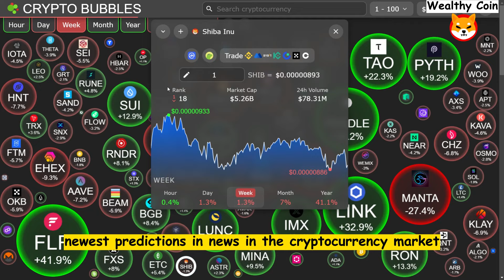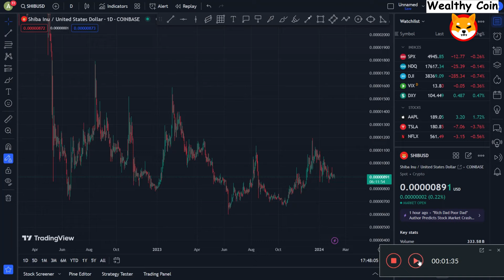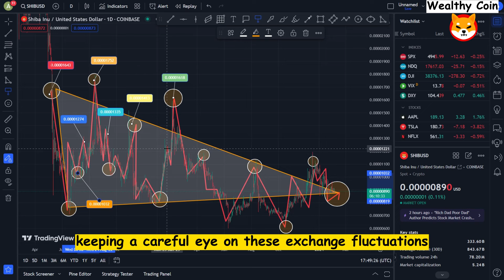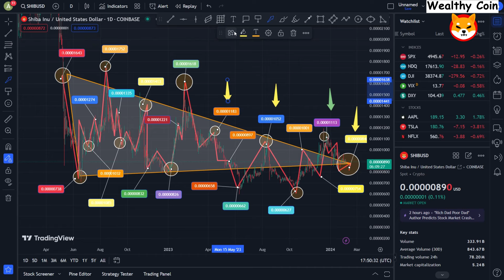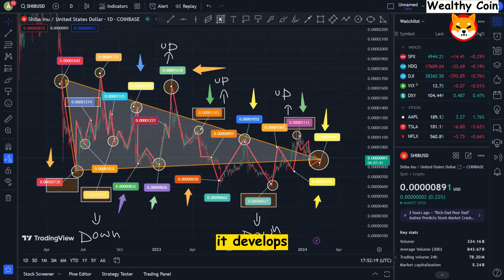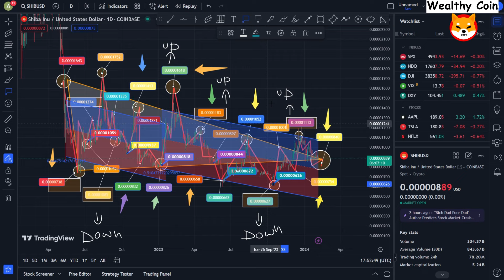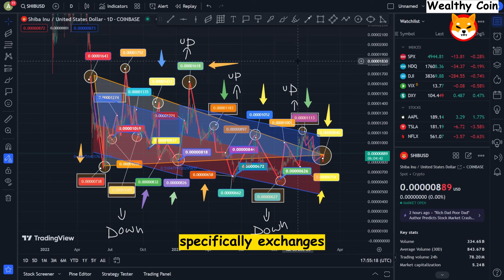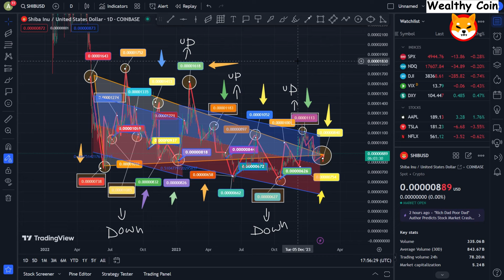BREAKING: COINBASE TURNS SHIBA INU INTO A $2.00 GIANT! SHIBA INU COIN NEWS! CRYPTO MARKET PREDICTION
Dropshopping Shopify,
Dropshopping,